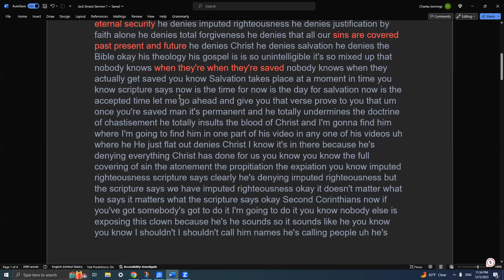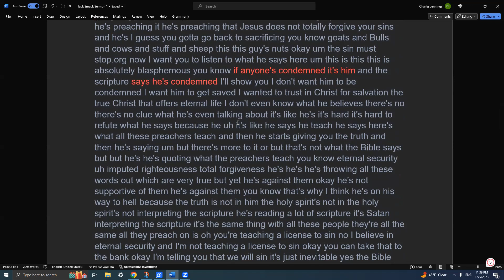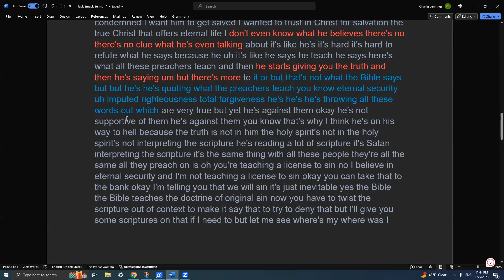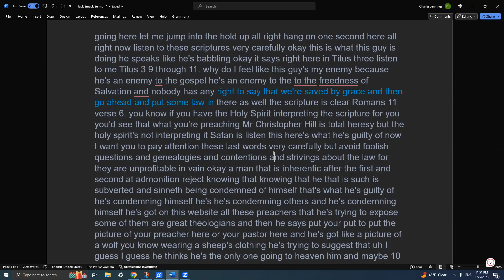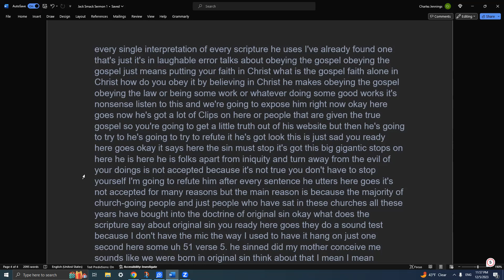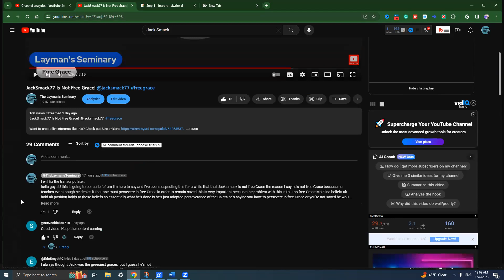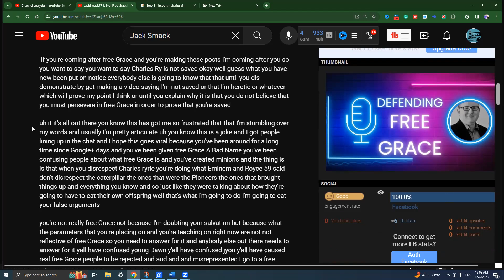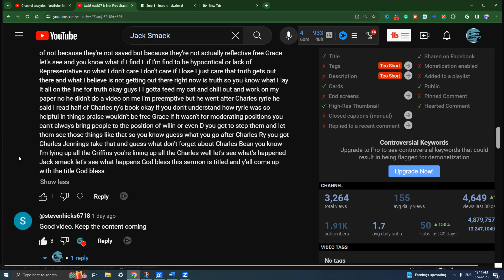Jack Smack is not free grace